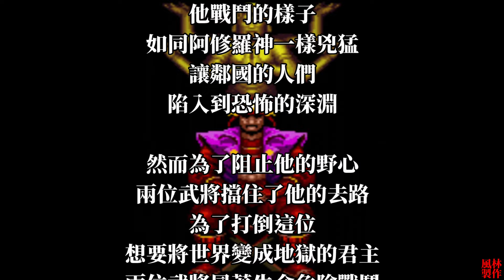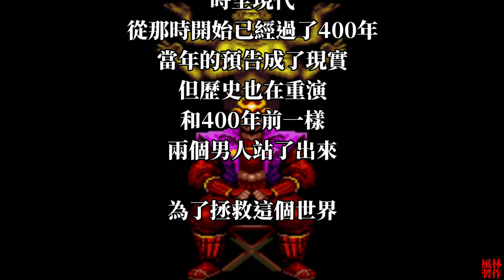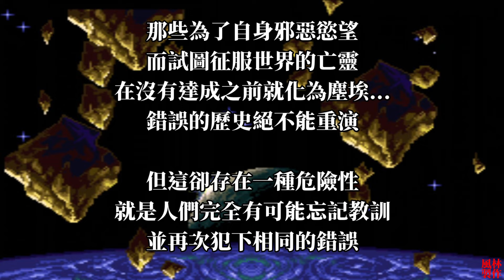戰國傳承[SFC] 繁中字幕版 全流程快速通關 Sengoku Denshou Walkthrough